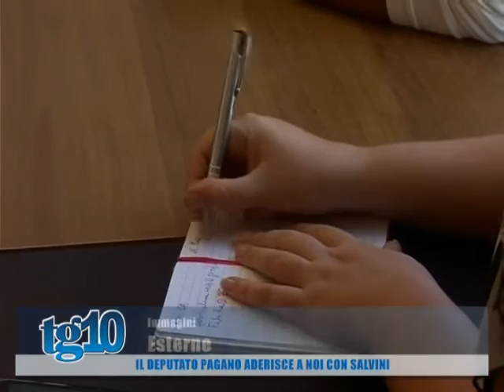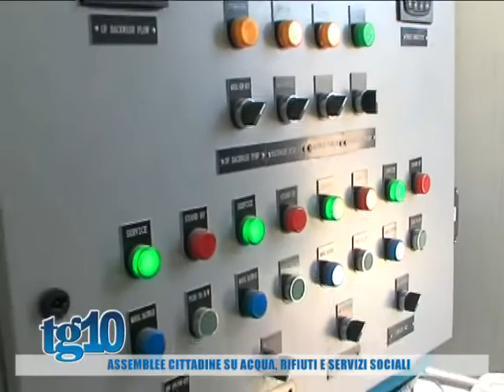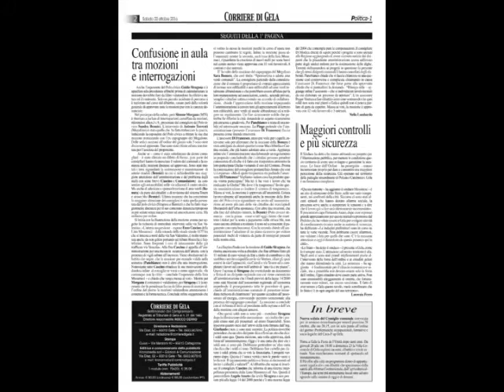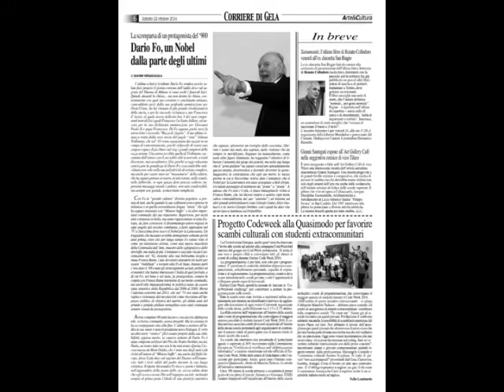Tg10 del 22 10 2016